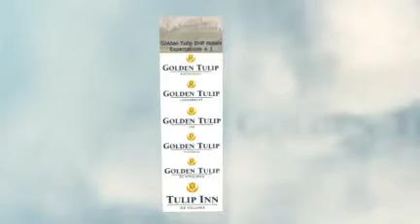Golden Tulip de Wipselberg, Beekbergen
Golden Tulip Hotel in the region of de Veluwe. Hotel features tennis, swimmingpools, wall climbing, great and cosy restarant and great service